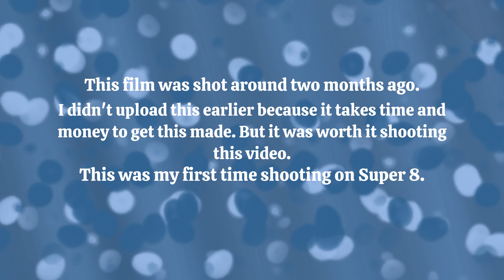My First Time on Super 8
This is the first video I shot using a Super 8 camera I bought at a swap meet. And I'm satisfied with how it turned out.

The music used in this video is called "Rose" by LuKrembo